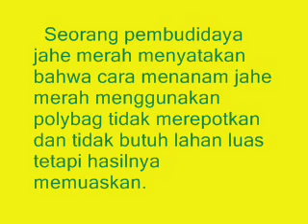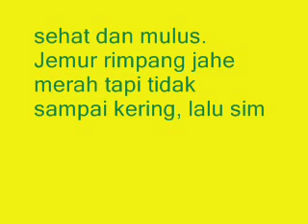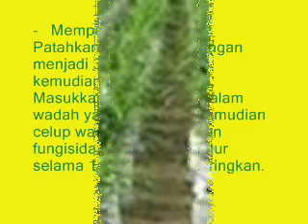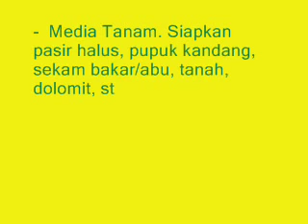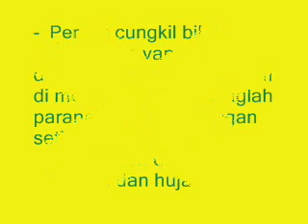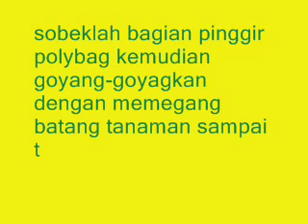cara menanam jahe merah supaya cepat panen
inovasi menanam jahe merah dalam polybagcara